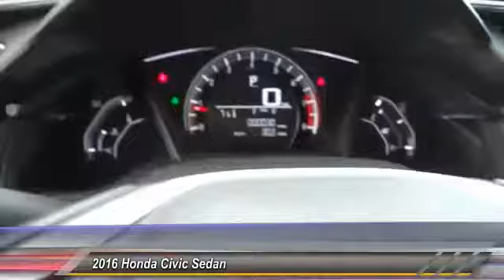2016 Honda Civic Sedan Pasadena Cerritos Los Angeles Alhambra Pasadena, SoCal, Orange County 402820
2016 Honda Civic Sedan 4dr CVT LX

HONDA OF PASADENA IS A NEW AND USED HONDA DEALERSHIP PROUDLY SERVICING LOS ANGELES, PASADENA, GLENDALE, ALHAMBRA, CERRITOS, & ALL NEARBY CITIES. THIS GRAY 2016 Honda CIVIC SEDAN IS EQUIPPED WITH A 2.0L I-4 DOHC 16-Valve i-VTEC, TRANSMISSION, AND RECEIVES AN ESTIMATED 31 City/41 Hwy MPG. CONTACT HONDA OF PASADENA TO SCHEDULE A TEST DRIVE AND TAKE THIS 2016 Honda CIVIC SEDAN HOME TODAY, OR VISIT OUR SHOWROOM CONVENIENTLY LOCATED AT 1965 E. FOOTHILL BLVD, PASADENA, CA 91107. STOCK #: 402820 | 2016 Honda Civic Sedan 4dr CVT LX 2016 Honda CIVIC SEDAN 4dr CVT LX Stock #: 402820 | VIN: 2HGFC2F56GH517195 | 2016 Honda Civic Sedan 4dr CVT LX Honda of Pasadena AT HONDA OF PASADENA, OUR GOAL IS TO SELL THE BEST VEHICLES AT THE LOWEST PRICES AND TREAT OUR CUSTOMERS WITH RESPECT. AS A CALIFORNIA HONDA DEALER, WE BELIEVE WHEN YOU CHOOSE HONDA OF PASADENA YOU ARE MAKING THE RIGHT CHOICE.